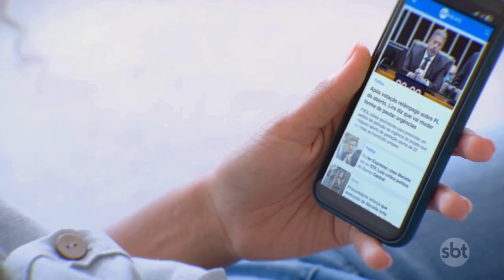Qual é a causa do surto de diarreia aguda em Goiás? Entenda | SBT Brasil (27/08/24)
O estado de Goiás está passando por um surto de Doença Diarreica Aguda (DDA). A Secretaria de Saúde goiana informou que 74 municípios goianos enfrentam surtos ativos da doença, com 12.205 casos confirmados. O principal agente causador é o rotavírus, segundo a pasta.